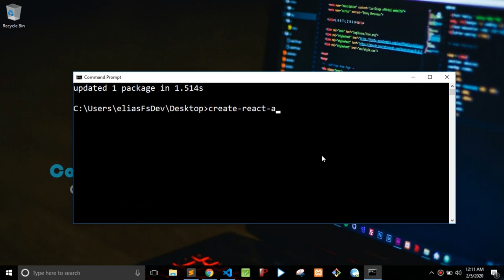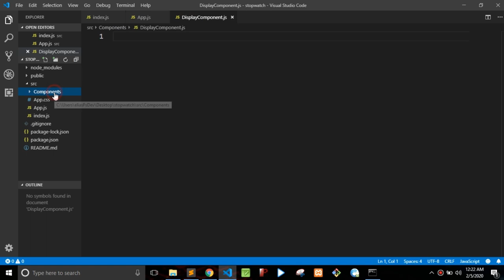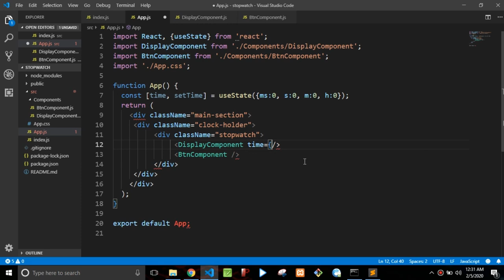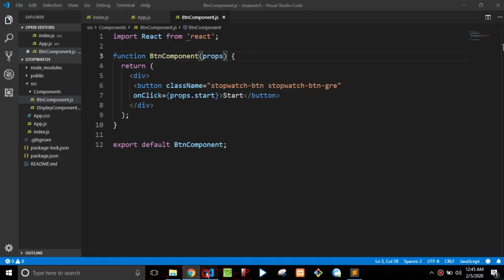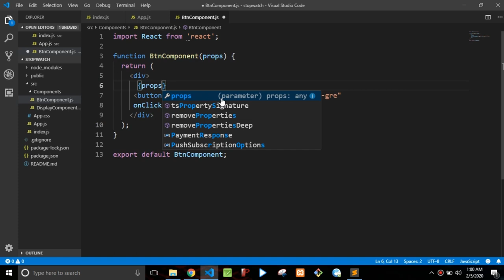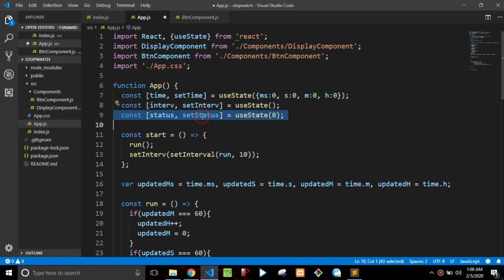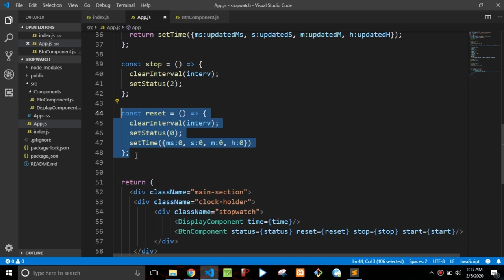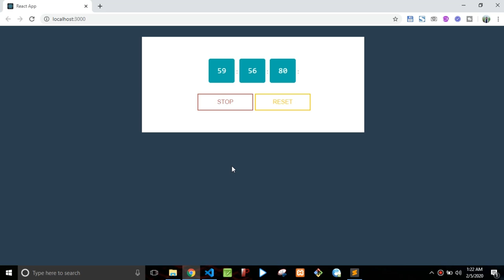Full React Project - Stopwatch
How To Create Stopwatch Using React from Scratch.
Build Real Web App with React.

React Hooks and Props